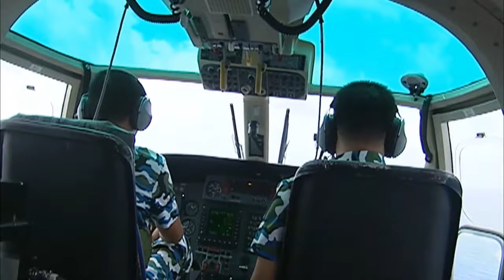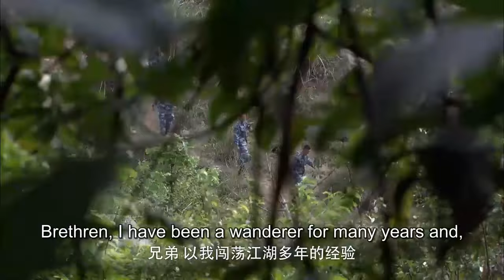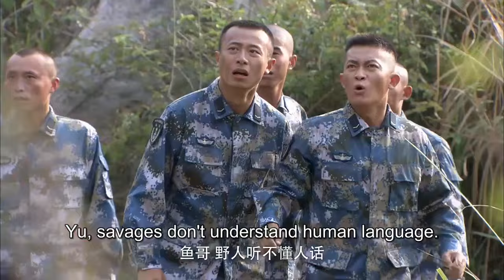【特種兵電影】菜鳥新兵被困荒島，怎料竟遭野人襲擊！ ⚔️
劇名(Drama Name)：火藍刀鋒

HLDFZZ